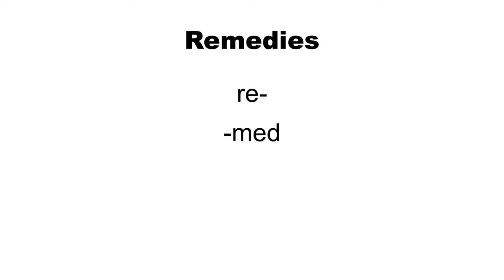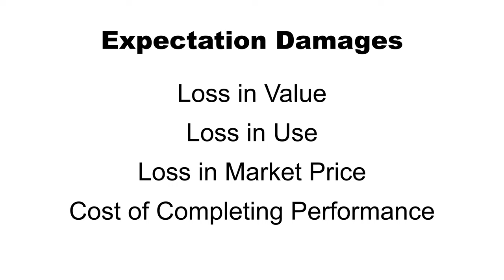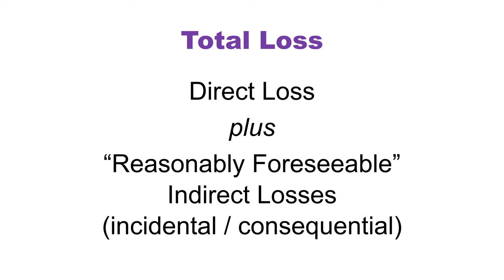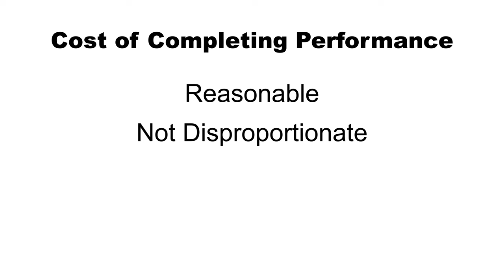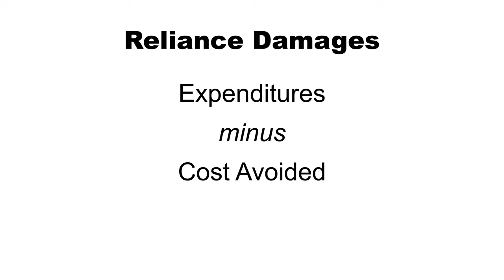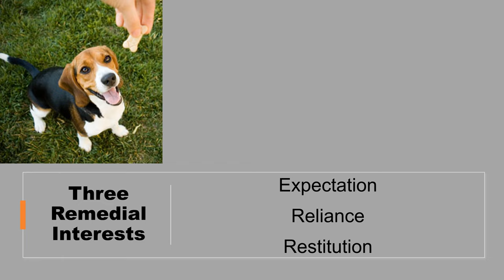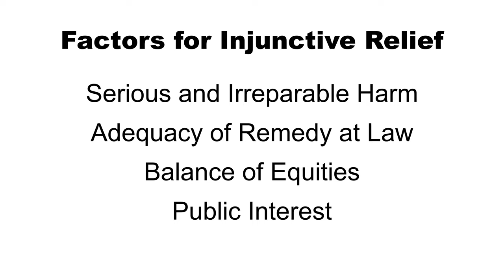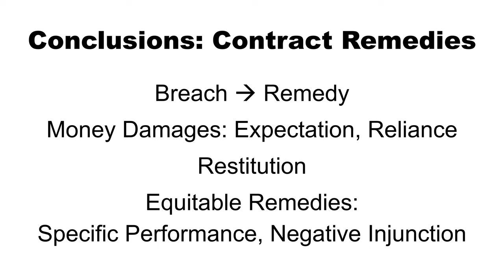A Comprehensive Overview of Contract Remedies: Damages, Specific Performance, & Negative Injunction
Remedies regards the field of law dealing with the means of enforcing rights and redressing wrongs. Contract remedies refer to the ways in which courts address breaches of contract. This video provides a comprehensive overview of contract remedies, including the following topics:

00:00.0 Intro
00:10.8 Remedies Defined
01:38.8 Three Remedial Interests: Expectation, Reliance, and Restitution
02:42.1 Remedial Forms: Money Damages and Equitable Remedies
04:13.3 The Expectancy Interest
04:50.0 The Reliance Interest
05:15.4 The Restitutionary Interest
05:32.5 Specific Performance (Defined)
06:19.4 Negative Injunction (Defined)
07:19.1 Standard Money Damages
07:50.4 Calculating Expectation Damages
08:36.3 Loss in Value Calculation (Expectation Damages)
11:34.3 Total Loss = Direct Loss + Indirect Loss (Incidental and Consequential Damages)
15:43.3 Hadley v. Baxendale
17:29.1 Duty to Mitigate Damages?
18:48.0 Loss of Use Calculation (Expectation Damages)
19:37.8 Loss of Market Value Calculation (Expectation Damages)
20:53.6 Cost of Completing Performance Calculation (Expectation Damages)
22:29.1 Peavyhouse v. Garland Coal Co.
23:45.8 Alternative Money Damages
25:25.9 Punitive Damages
28:26.9 Liquidated Damages
30:31.3 Reliance Damages
33:50.7 Restitution Damages
36:33.3 Review of the Remedial Interests (Expectation, Reliance, and Restitution)
41:27.3 Equitable Remedies: Specific Performance and Negative Injunction
42:15.6 Specific Performance (Explained)
43:31.4 Negative Injunction (Explained)
44:05.3 Factors for Injunctive Relief
44:56.7 Common Injunctions
47:09.8 Conclusions: Contract Remedies
51:15.8 Outro